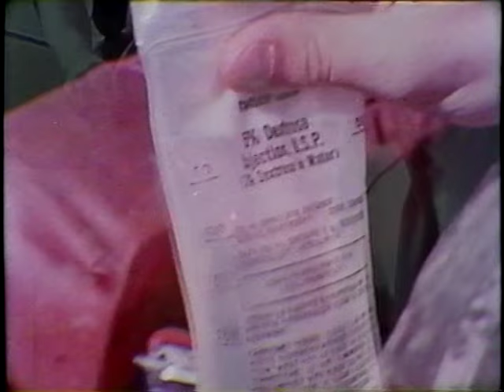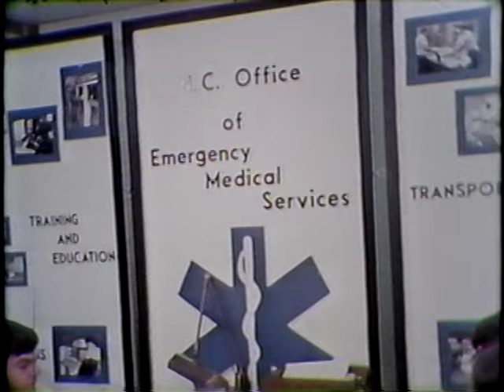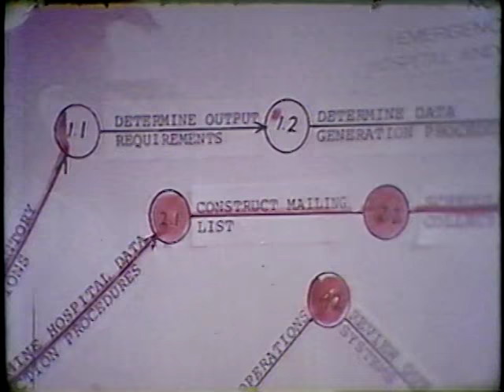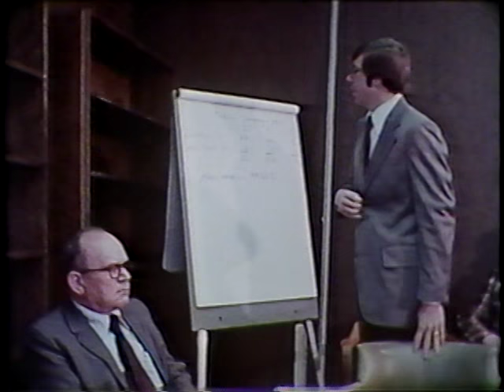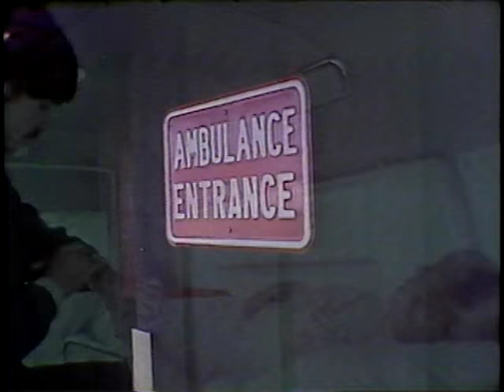A Will and A Way - The NC EMS System 1975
Produced by the NC  State Office of EMS in the 1970's with a grant from the NC Association of Insurance Agents The 19 minute film describes the state's transition from funeral homes to "modern" Emergency Medical Services Agencies